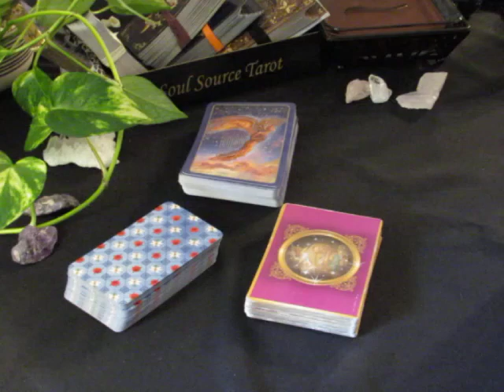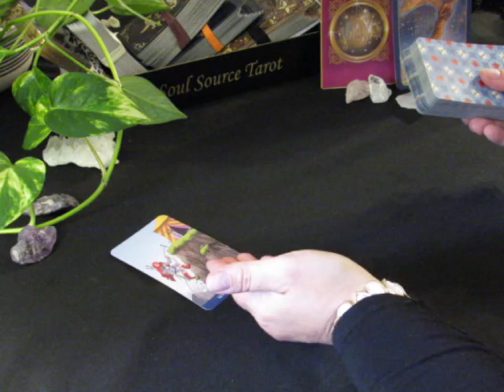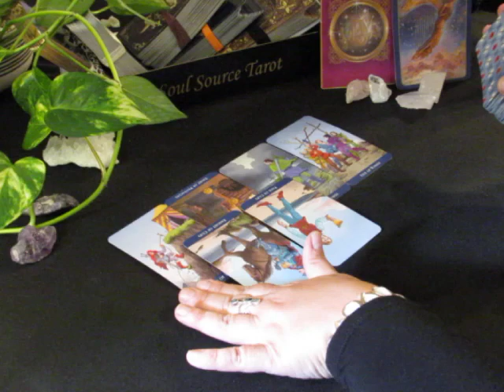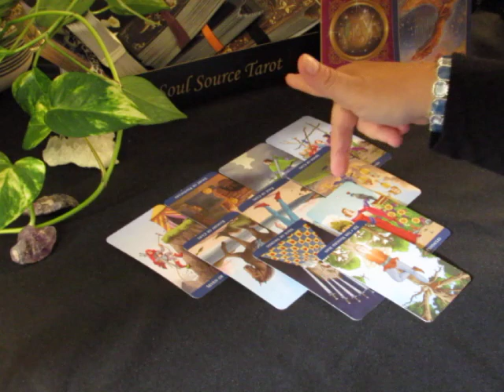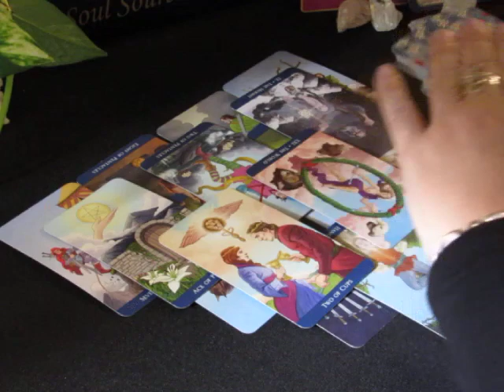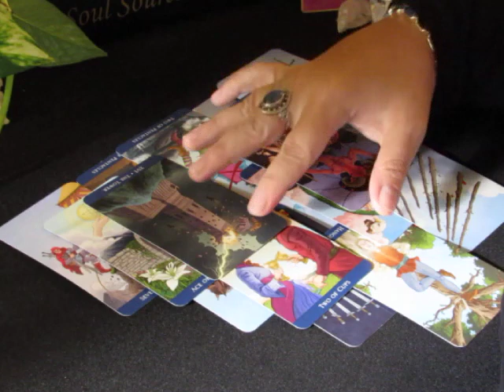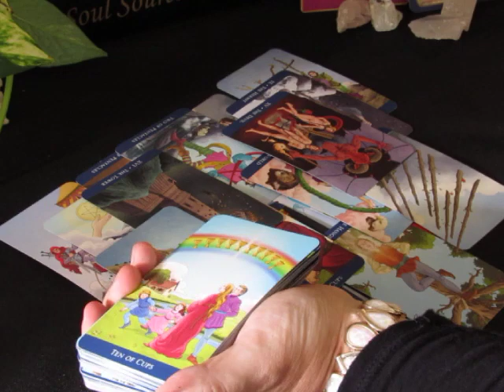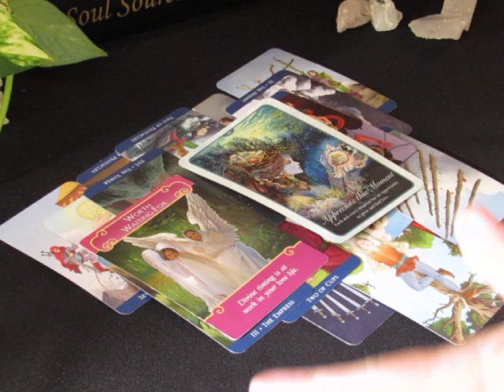~Sagittarius~1st Week of June 4 to 10, 2018~The Sun Will Come Out~Sagittarius Tarot